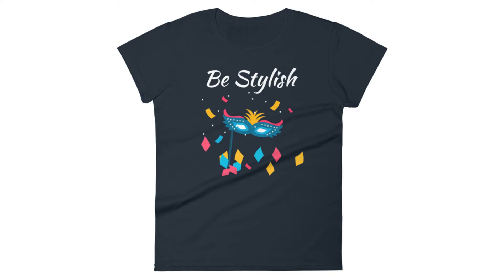AemyGroup - Be Stylish Women's short sleeve t-shirt